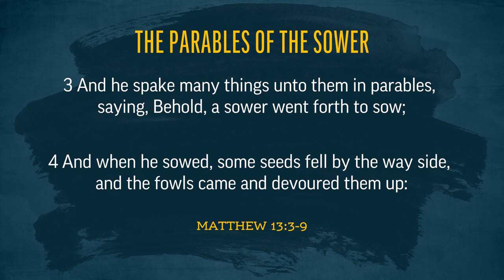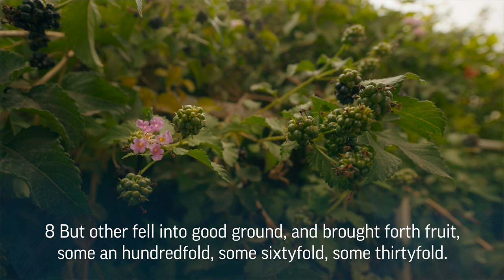The Parable of the Sower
Biblical scholar and historian Joshua Matson talks about the parable of the sower, from the shores of Galilee.